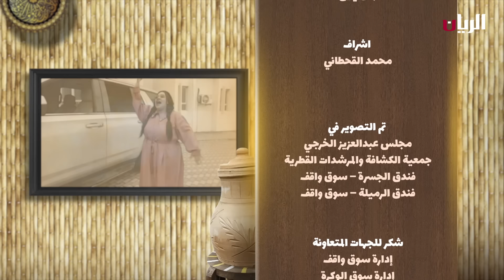المسلسل الكوميدي قهوة الطيبين - الحلقة السابعة